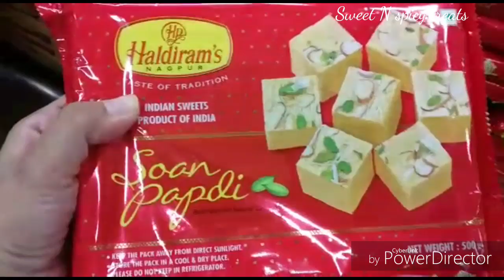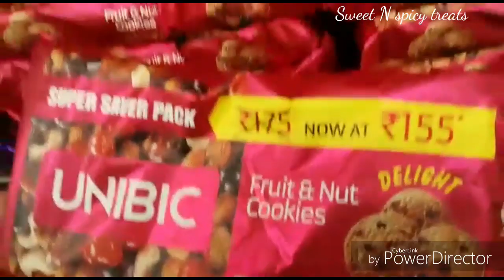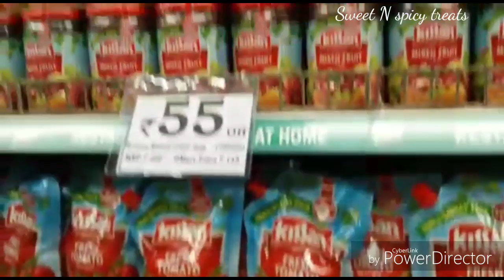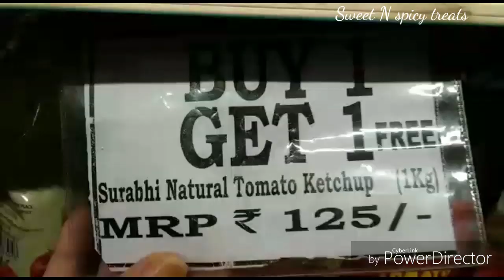Dmart latest offers || buy1 get 1 free offers at Dmart || latest arrivals at dmart